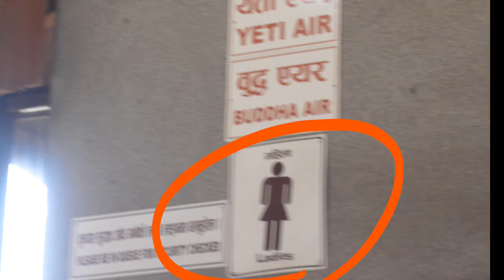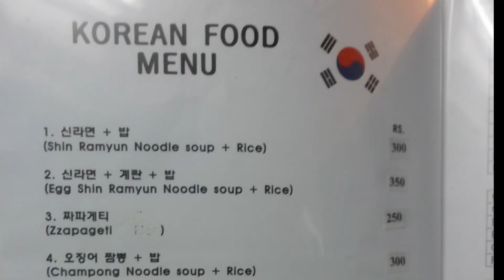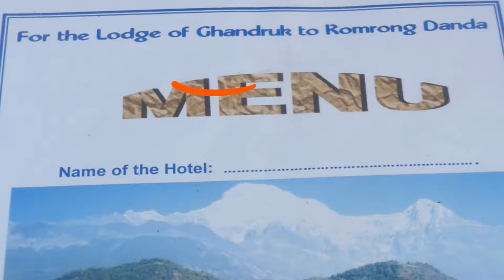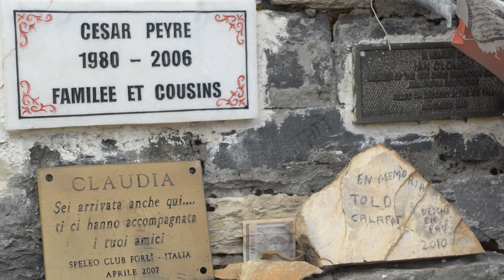|캡틴 브이로그| 안나푸르나 올라가기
코로나19가 종식되어 자유로운 해외 여행이 조속히 이뤄지기를 기원합니다.
등산을 취미로 하고 있다면, 안나푸르나 베이스 캠프 도전을 추천드립니다.
기간을 길게 잡는다면 초등학생도 가능합니다.
또한 시기를 잘 선택한다면 전혀 위험하지 않습니다.